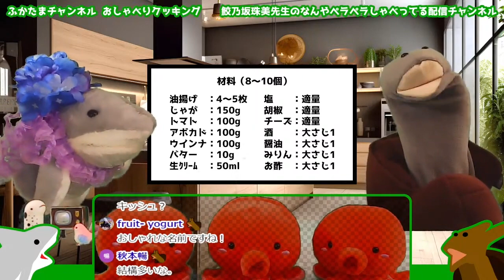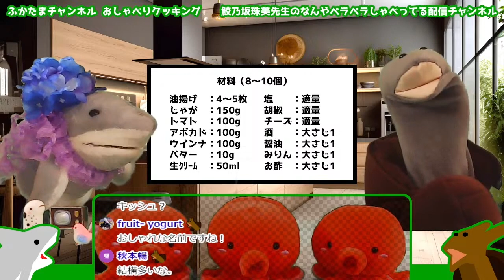【2024.06.05 配信】公開配信の話題部分ダイジェスト ─ 鮫乃坂先生のなんやペラペラしゃべってる配信チャンネル のライブ配信【雑談】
▼本編ライブ配信のアーカイブ

鮫乃坂珠美（さめのざかたまみ／愛称：ふかたま）先生の雑談配信番組です。雑談の内容は二人のテキトーな感想です。ラジオ代わりにどうぞ。

★鮫乃坂先生プロフィール★
名前：鮫乃坂珠美（さめのざか たまみ）
通称：ふかたま先生
年齢：ないしょ
生れた場所：プロヴァンス（地中海沿岸）
経歴：元女子アナ／ラーメン評論家・店舗経営／京都文化史研究所研究員／日本ハゲ学会・研究所所長／ポケモントレーナー

◆面白半分で滑り台を「凶器」に変えた韓国の高校生
韓国で子どもの遊び場の滑り台に、とがったはさみを差して逃げた10代の男子高校生が警察に捕まった。韓国京畿道華城市（キョンギド・ファソンシ）の東灘（トンタン）警察署はこのほど、特殊財物損壊の疑いで高校生を逮捕した。高校生はある日の未明、友人とともに、華城市松山洞のある遊び場の滑り台にはさみを差して逃げた疑いが持たれている。
幸い、このはさみによって怪我をした人はいなかった。

◆タイの伝統祭中に性行為をした韓国人男性2人の映像が拡散し罰金刑
タイで、1年の不運を洗い流すという意味でお互いに水をかけて泥を塗る伝統祭「ソンクラーン」行事が開かれていた。そのさなか、韓国人男性2人がバンコクのラチャダー地域の道路上に設置されたテントで性行為をした。この時の映像がオンラインで急速に広がり、批判が巻き起こっている。

◆転がるチーズ追いかけ参加者もコロコロ・英国の恒例行事
5月27日、英国のブロックワース近くにあるクーパーズヒルで、恒例の「チーズ転がし大会」が開催された。参加者は重さ8ポンド（約3.6キロ）の丸型の「ダブル・グロスター・チーズ」を追いかけて勢いよく急斜面を下った。参加者の多くは座った状態で斜面を滑ったり、体を転がしたりしながら下っていた。

◆京都のおばんざい・お揚げのポテトファルシ（2人前）
珠美のパルサミコソース（バルサミコ風ソース）